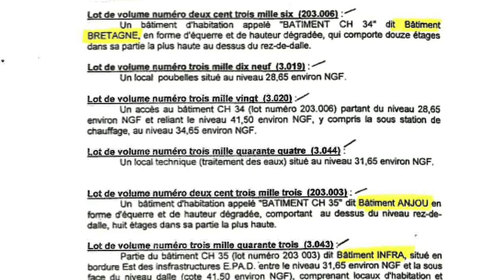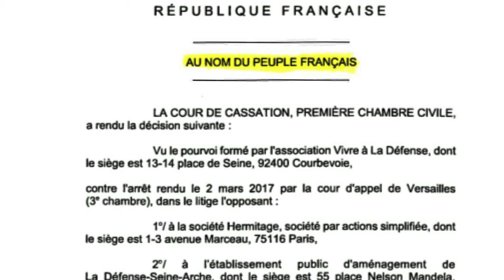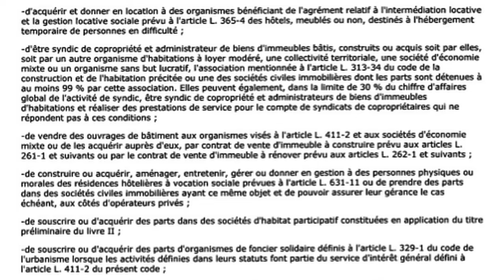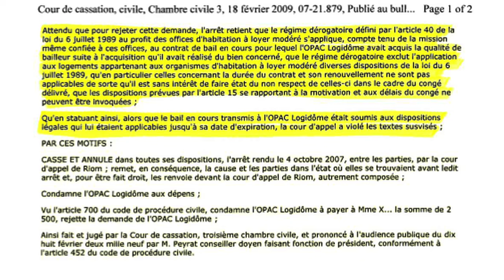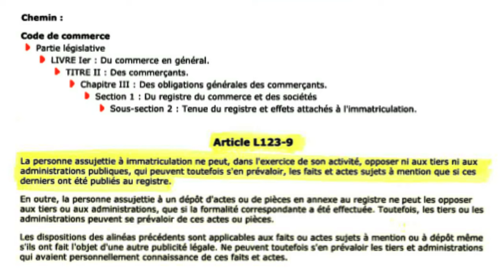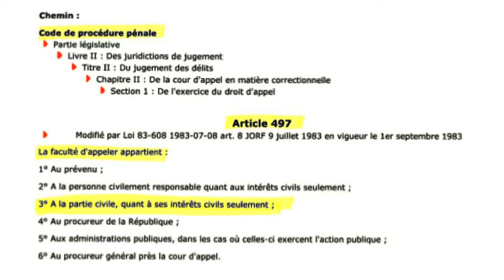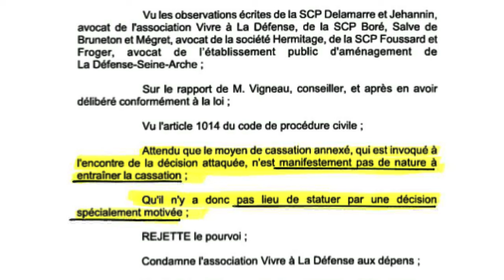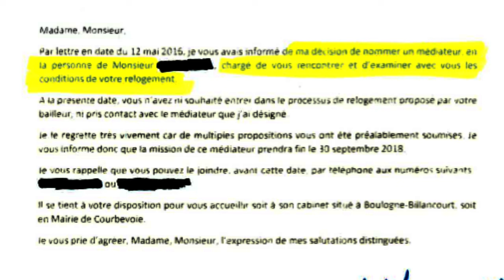Le fabuleux destin du projet des tours Hermitage : une révolution juridique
Depuis plus de treize années, certains résidants de la Résidence des DAMIERS implantée sur la commune de COURBEVOIE ont engagé un combat titanesque contre le projet d’édification en lieu et place de cet ensemble immobilier, de deux tours de très grande hauteur, dites Tours HERMITAGE, du nom de leur promoteur russe.
Or le traitement judiciaire de ce dossier politico-financier, des plus sensibles, emporte un véritable bouleversement de notre droit.
Nombre des décisions de justice intervenues traduisent en effet une succession de revirements de jurisprudence et de ruptures radicales avec certains principes juridiques jusqu’alors acquis.
Il importe que cette réécriture prétorienne de notre droit positif, si inédite, soit rendue publique afin que tout citoyen puisse mesurer et apprécier la portée de cette véritable révolution juridique.